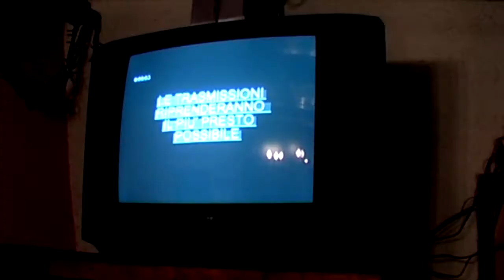ERCOLE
Memorabile scena tratta dal ritorno di marco costa.Ercole  dopo una giornata no si sfoga contro il sistema e la vita che lo vedono sempre subire. by loppiedofilm 2008